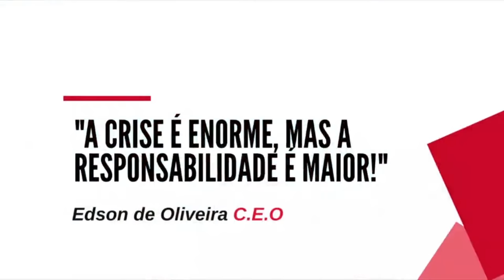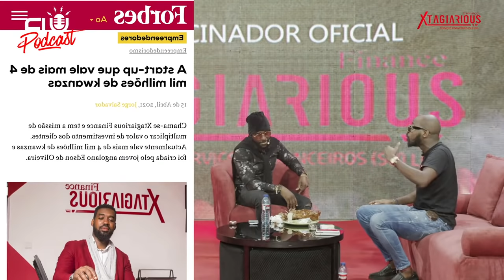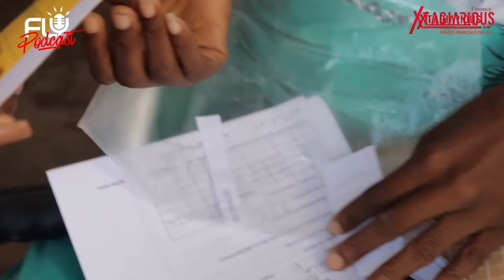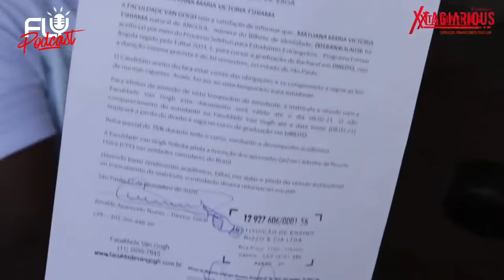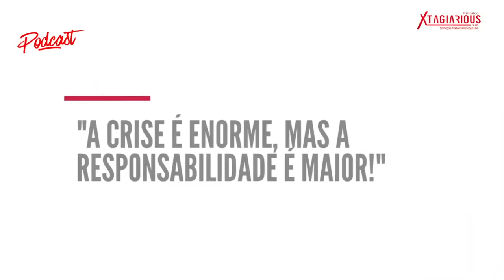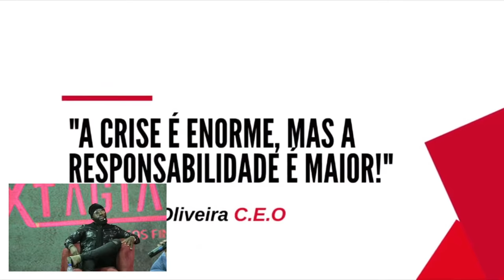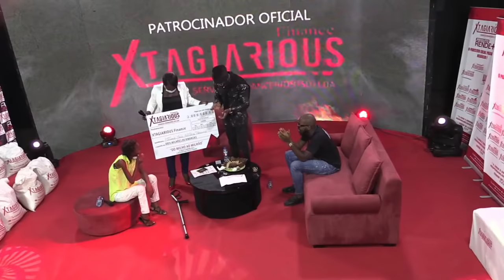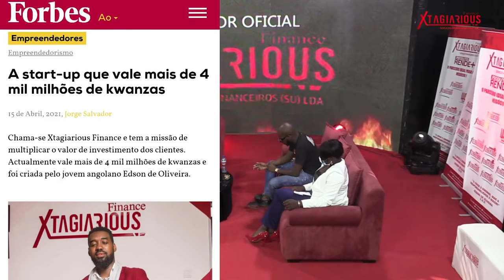Fly Podcast com Addy Buxexa #36